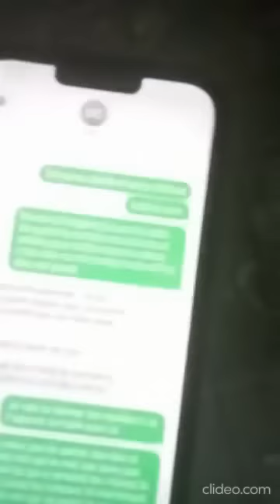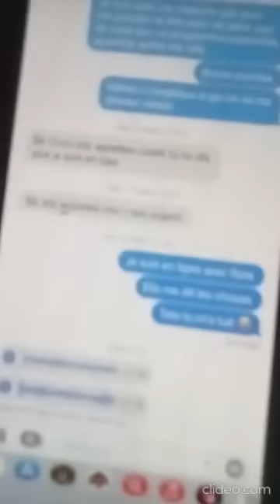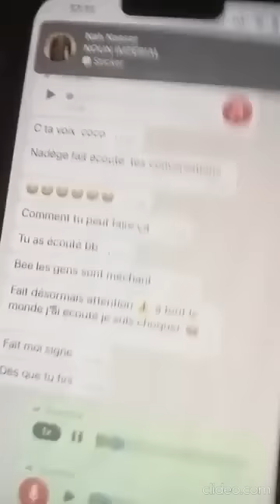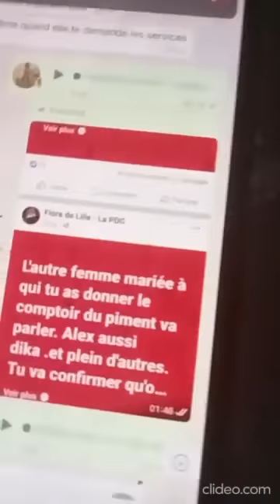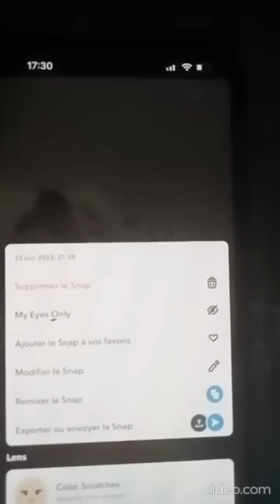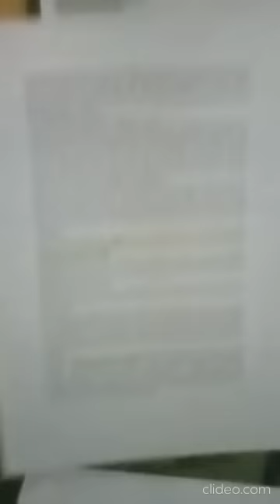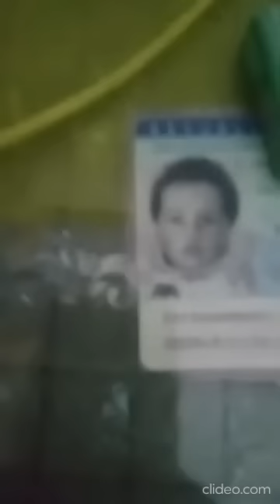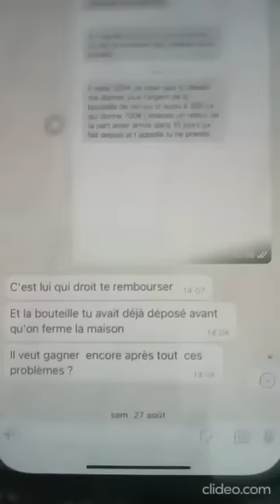Coco Kouotou bombarde ouvertement sa compagne flore de lille